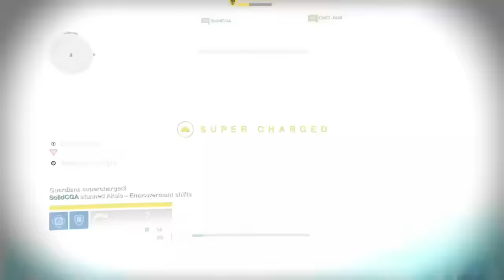World's First 4 Man 1 Phase Aksis Kill!!!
Team: Cruelty It, Hopitikins, SolidCGA, OVO Jazz